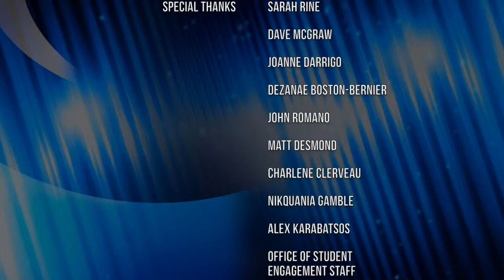Weekly Update: October 12 - October 19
Follow Student Activities and Leadership!
Facebook: UMass Lowell Office of Student Activities and Leadership

Welcome to your weekly update for all things Student Engagement at The University of Massachusetts - Lowell!

Host: Charlene Clerveau
Video: Eric Pettaway
Sound: Eric Pettaway
Editing: Graham Allen
Graphics: Liron Asher
Research: Amy Liss
Special Thanks: Sarah Rine, Dave McGraw, Janne Darrigo, Dezanae Boston-Bernier, John Romano, Matt Desmond, Charlene Clerveau, Nikquania Gamble, Alex Karabatsos, Office of Student Engagement Staff, Office of Student Affairs